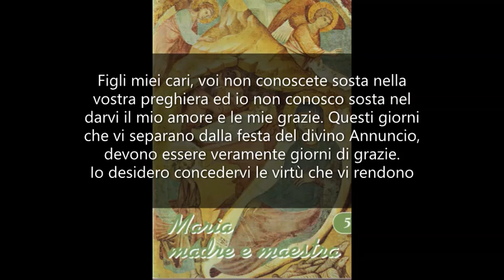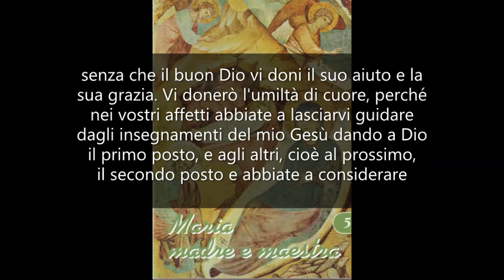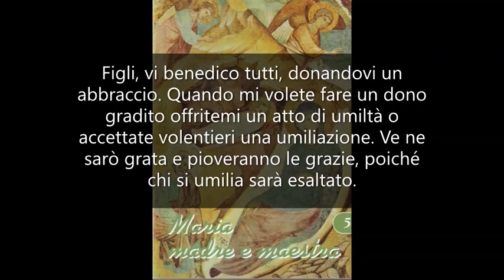Desidero concedervi l'umiltà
MARIA MADRE E MAESTRA 5. Mamma Carmela 20 marzo 1972.

Figli miei cari, voi non conoscete sosta nella vostra preghiera ed io non conosco sosta nel darvi il mio amore e le mie grazie. Questi giorni che vi separano dalla festa del divino Annuncio, devono essere veramente giorni di grazie. Io desidero concedervi le virtù che vi rendono più graditi a Dio e più santi. Tra queste, la principale è la virtù dell'umiltà che è come la base di tutte le altre.
Vi otterrò che voi siate umili nei vostri pensieri, affinché vediate sempre come siete insufficienti anche per voi stessi, vale a dire che non potete nulla senza che il buon Dio vi doni il suo aiuto e la sua grazia.
Vi donerò l'umiltà di cuore, perché nei vostri affetti abbiate a lasciarvi guidare dagli insegnamenti del mio Gesù dando a Dio il primo posto, e agli altri, cioè al prossimo, il secondo posto e abbiate a considerare voi stessi gli ultimi affinché siate considerati i primi nel regno dei cieli.
Vi otterrò di essere umili nel comportamento e nelle parole, per cui nessuno abbia a soffrire per causa vostra.
Figli miei diletti, siate piccoli, perché la vostra Mamma celeste possa tenervi fra le sue braccia e così, come su un ascensore, voi possiate salire in alto giorno per giorno, sino a raggiungere la vetta.
Figli, vi benedico tutti, donandovi un abbraccio.
Quando mi volete fare un dono gradito offritemi un atto di umiltà o accettate volentieri una umiliazione. Ve ne sarò grata e pioveranno le grazie, poiché chi si umilia sarà esaltato.